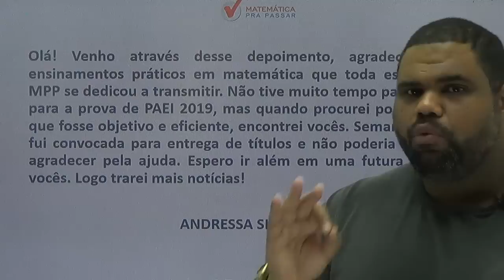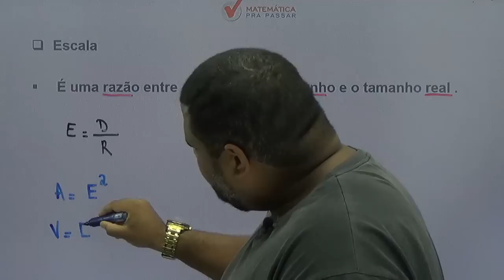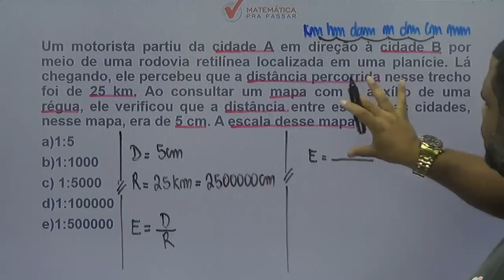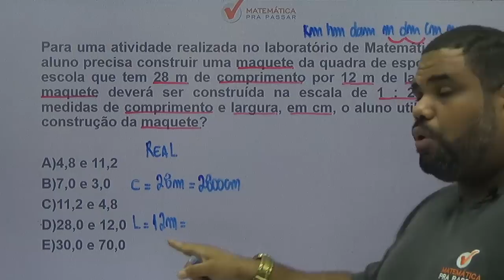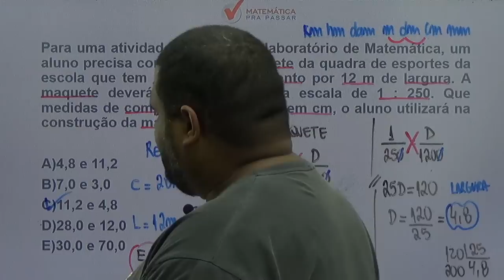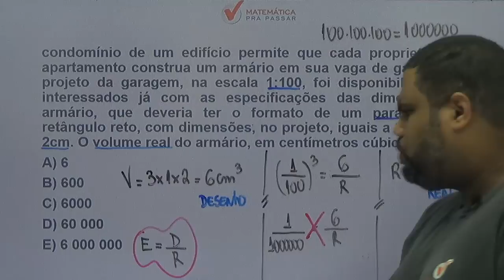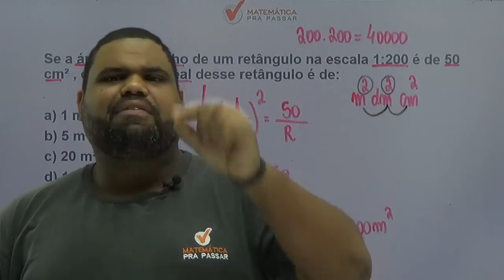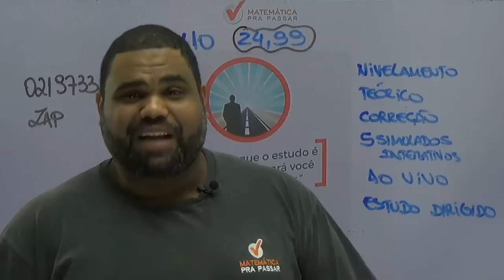TUDO QUE VOCÊ PRECISA APRENDER SOBRE ESCALA PARA O ENEM.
Nessa aula nosso professor, marcão , ensina TUDO QUE VOCÊ PRECISA APRENDER SOBRE ESCALA PARA ENEM  e ainda resolve questões do ENEM para você detonar na prova com o MÉTODO MPP.